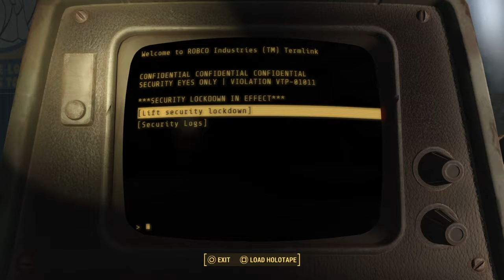Fallout 4_Capitulo 56 Futuro hogar